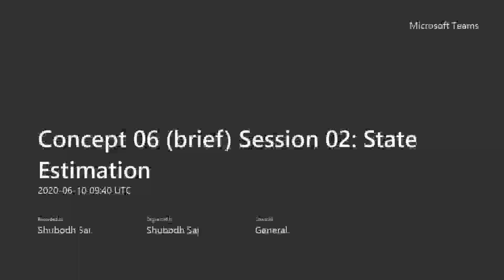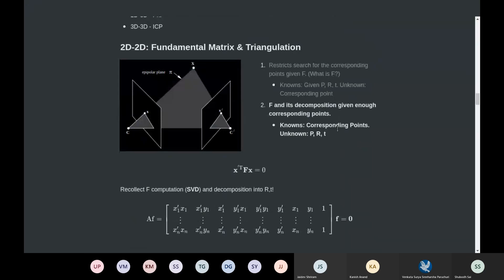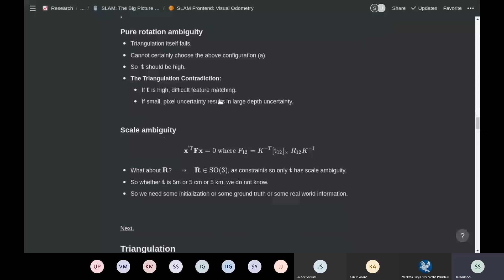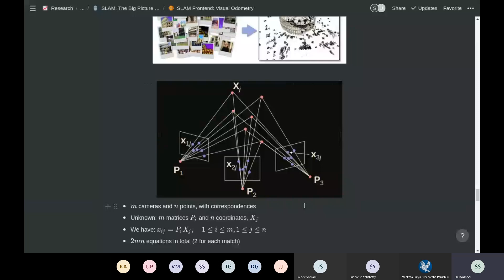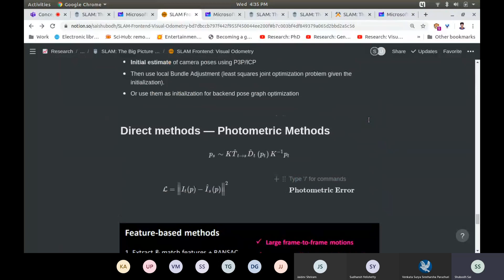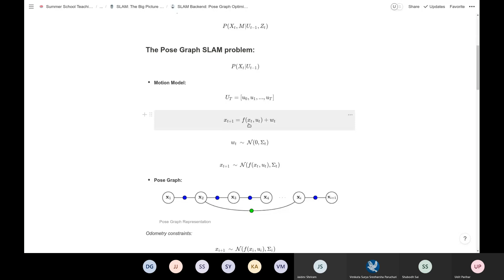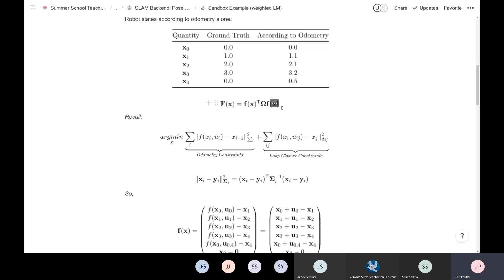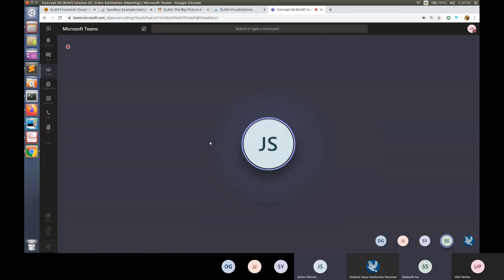3 Lectures on SLAM: E02 - SLAM Frontend & Backend - From feature matching to pose graph optimization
(see end of description for notes access)

Ignore the video title you see at the start of the video.
Topics covered in this video:
1. SLAM Frontend: Visual Odometry (2D-2D, 3D-2D, 3D-3D), Fused Odometry, Loop Closure
2. SLAM Backend: Bundle Adjustment (SfM), Pose graph optimization

This video assumes you have prerequisite knowledge of Multi-view geometry. Watch C05 & C04 (Bare minimum are C05 S03 & S04) of this playlist